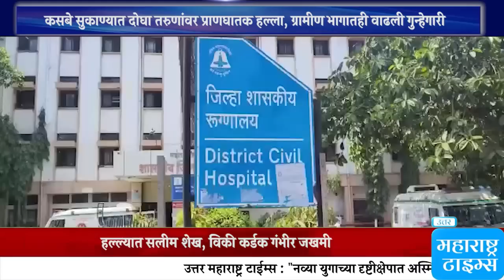कसबे सुकाण्यात दोघा तरुणांवर प्राणघातक हल्ला, ग्रामीण भागातही वाढली गुन्हेगारी